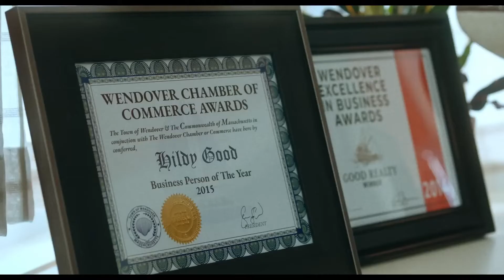The Good House - trailer - StanleyS TrailerS